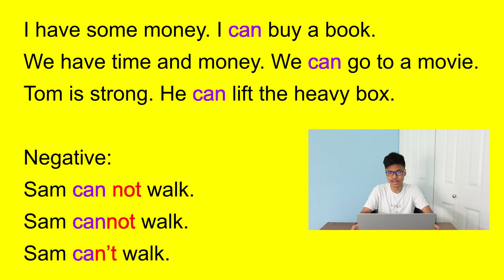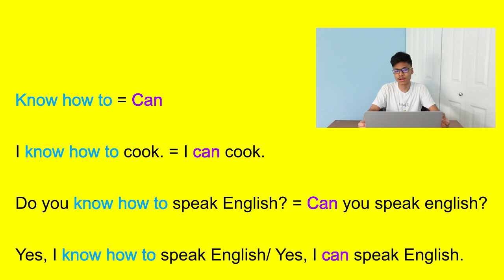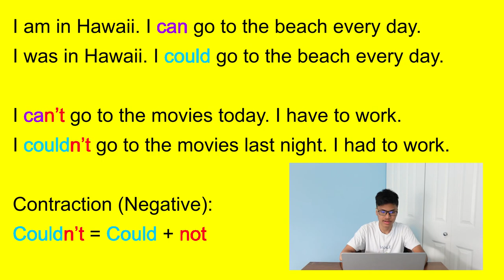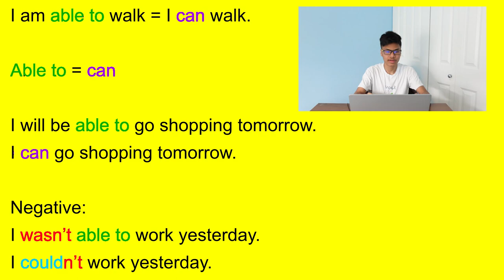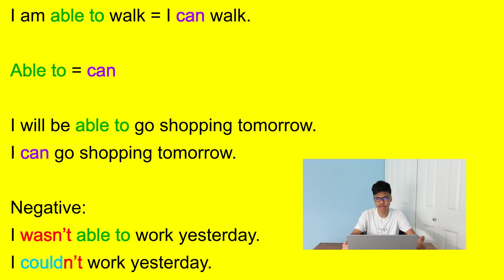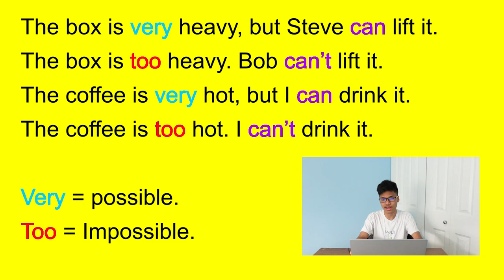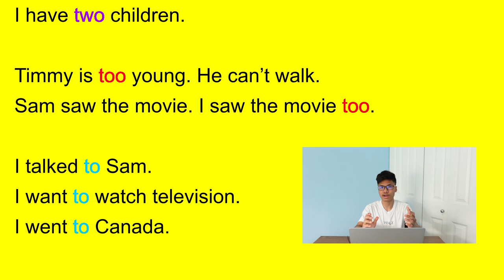[E11] Modals Part 1: Expressing Ability [Khmer]